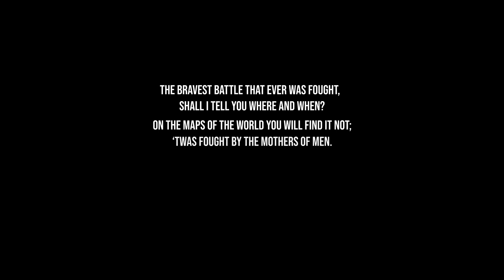Saptak । সপ্তক - একটি ছোটো গল্প।